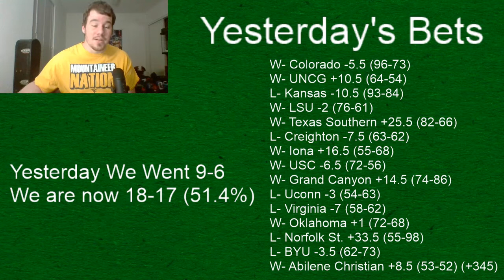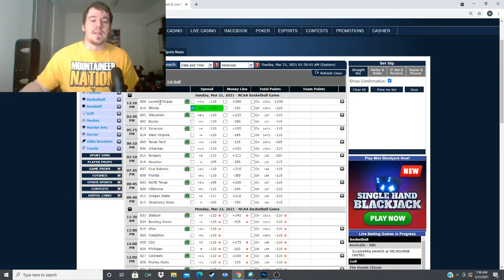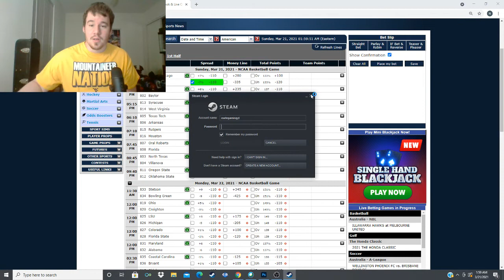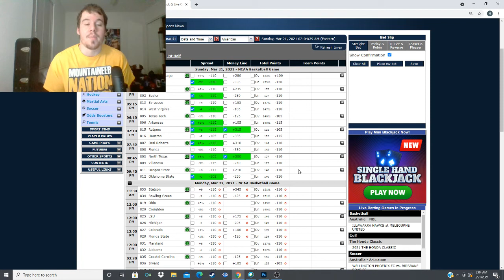NCAAM Basketball March Madness Best Bets- Round 2- 3-21-2021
We are 18-17 in March Madness so far.